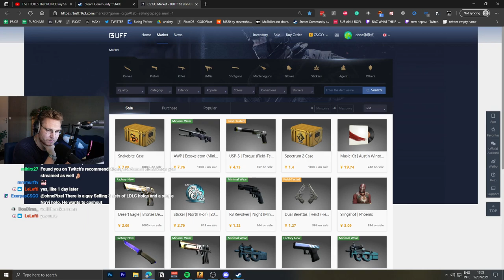"how are these gloves so cheap"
king snake gloves vs snow leopard gloves... turns out king snake gloves are half the price of snow leopards